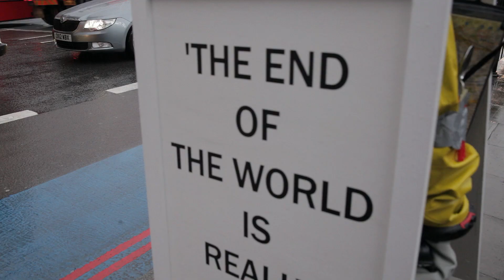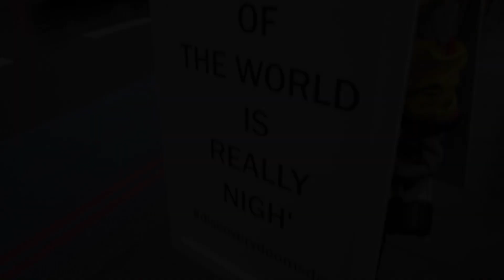Discovery Doomsday Stunt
We took our doomsday guy on the streets of London to warn you about the impending apocalypse. (which didn't really happen in the end)